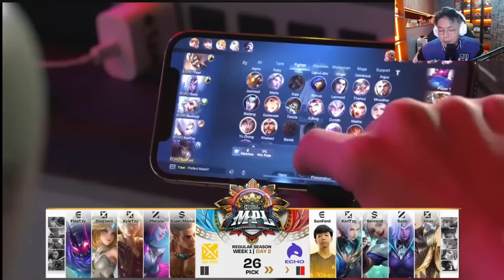SANFORD is the BEST XP In the WORLD!| BREN Vs ECHO Match Analysis & Reaction Game 2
Join me as I analyze and react to Game 2 of BREN Vs ECHO in MPL PH S11